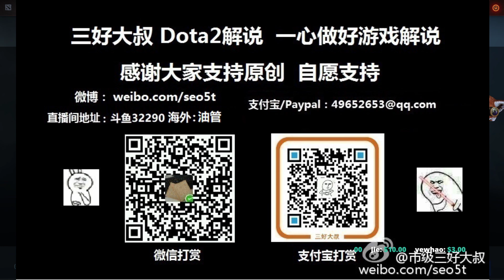【三好大叔Dota2】VG vs Spirit P2 成都Major小组赛